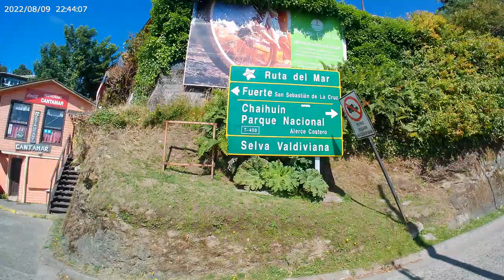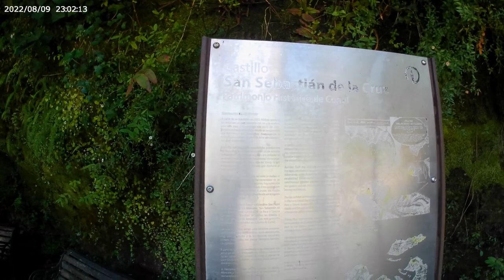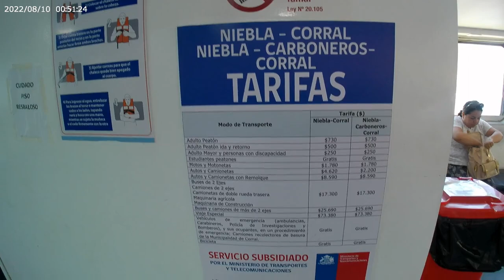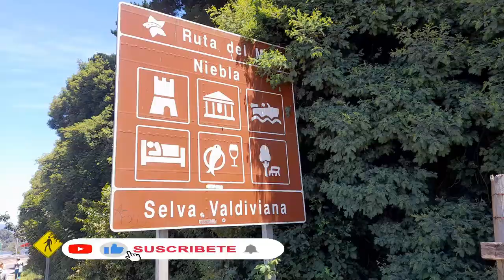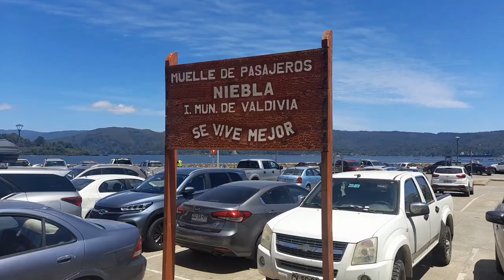chile corral ] Niebla , Corral ] corral el puerto mas antiguo del sur de Chile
en esta oportunidad conocimos Corral en Valdivia frente a Niebla , su fuerte y parte de la costanera cruzamos en Lancha y volvimos en el Ferry